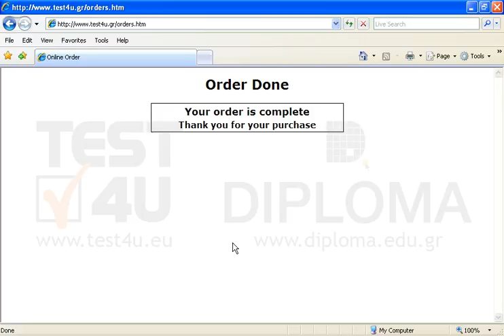Fill in the form with your Name, Surname and Address and send it to complete your on-line order....